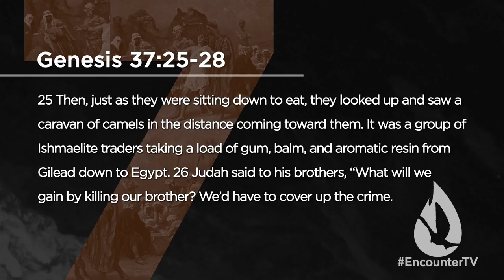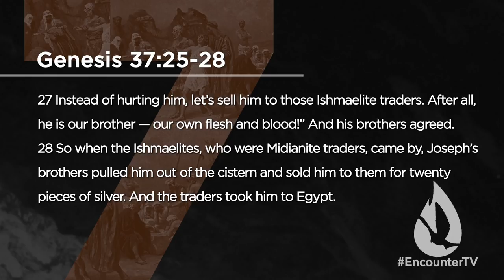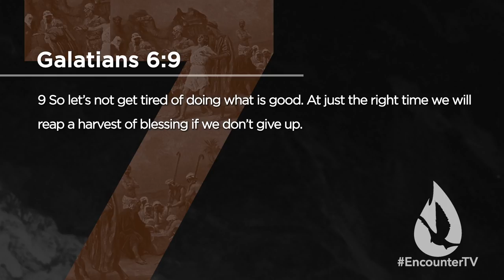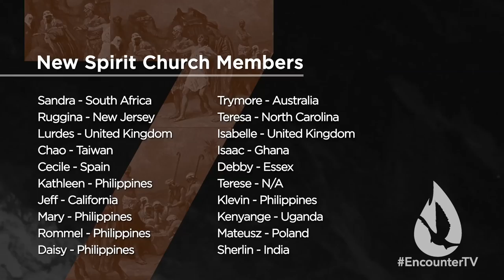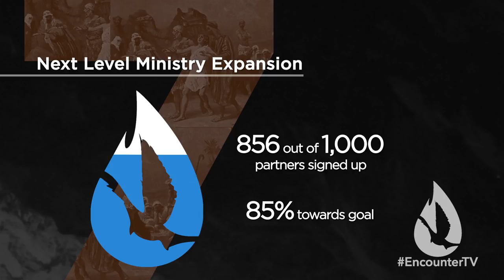7 Trials of the Called: Discouragement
On this edition of Spirit Church, David Diga Hernandez continues his series "7 Trials of the Called" in which he teaches on 7 ways God will test you before He promotes you.

We often go through seasons of discouragement in our lives. While God is building you in these times, He is also seeing if you will choose to turn to Him as the source for security, comfort, and empowerment. Do you turn to God when discouragement comes your way?

Part 3 of 7: The Test of Discouragement.